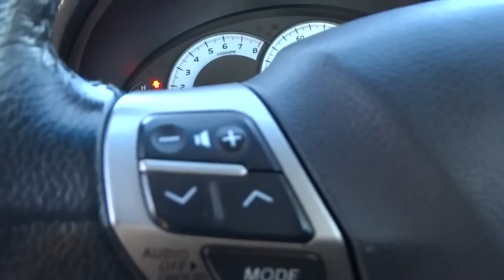2010 TOYOTA CAMRY Reno, Carson City, Northern Nevada, Sacramento, Elko, NV AU536215A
2010 TOYOTA CAMRY
2010 TOYOTA CAMRY 4DR SDN I4 - Stock#: AU536215A - VIN#: 4T1BF3EK2AU536215

SE trim. PRICED TO MOVE $800 below Kelley Blue Book!, FUEL EFFICIENT 32 MPG Hwy/22 MPG City! CD Player, iPod/MP3 Input, Alloy Wheels. 5 Star Driver Front Crash Rating. SEE MORE!br /br /KEY FEATURES INCLUDEbr /iPod/MP3 Input, CD Player, Aluminum Wheels MP3 Player, Keyless Entry, Remote Trunk Release, Child Safety Locks, Steering Wheel Controls. br /br /EXPERTS RAVEbr /CarAndDriver.com explains Toyota's best-selling Camry became the people's car by excelling in quality and refinement.. 5 Star Driver Front Crash Rating. 5 Star Driver Side Crash Rating. Great Gas Mileage: 32 MPG Hwy. br /br /PRICED TO MOVEbr /This Camry is priced $800 below Kelley Blue Book. Approx. Original Base Sticker Price: $23,200*. br /br /WHO WE AREbr /At Lithia Chrysler Jeep of Reno our first and foremost goal is to make your car-buying and ownership experience better than any other you've had near Carson City, Auburn CA, Sparks and beyond. And prepare to have your expectations exceeded. br /br /Price does not include $449 Dealer doc fee, taxes and license fees.ï¿½ Price contains all applicable dealer incentives and non-limited factory rebates. You may qualify for additional rebates; see dealer for details. br / Our multi-point inspection does not guarantee a recall free vehicle.